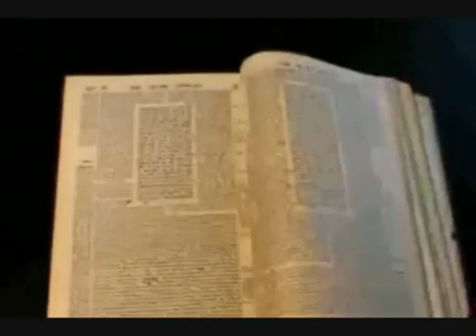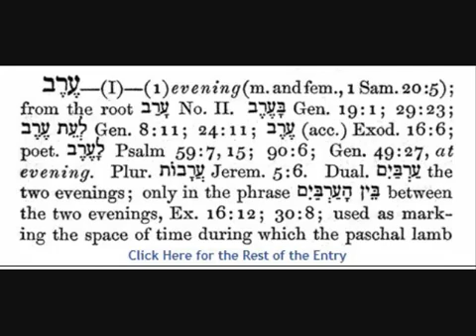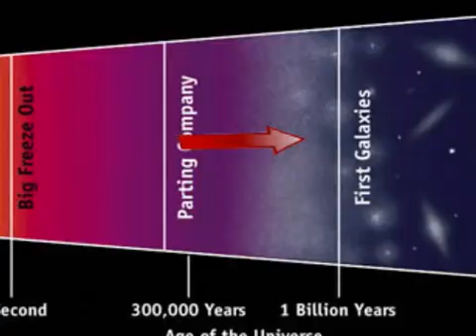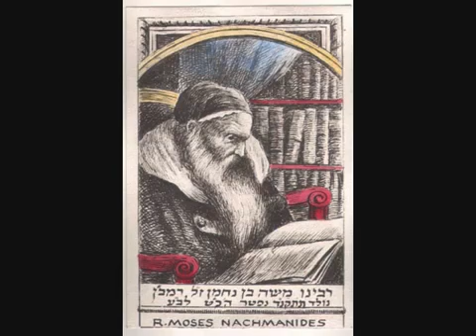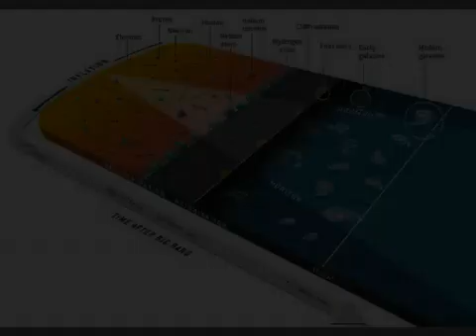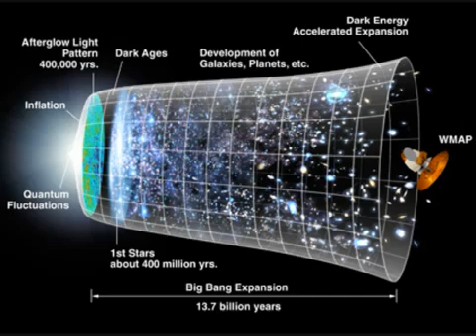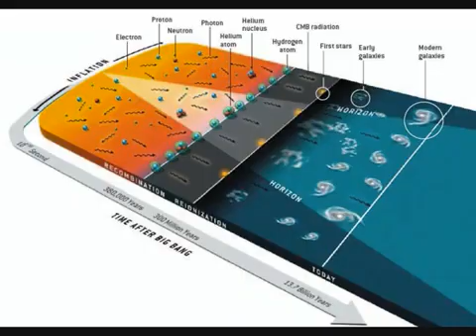Dr.Gerald Schroeder Genesis & The Big Bang Theory (3 of 5)